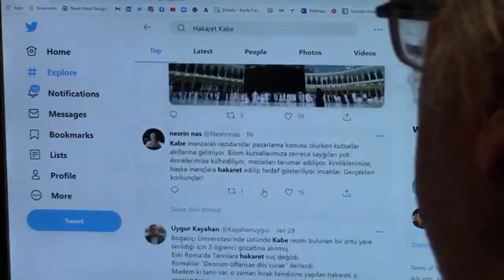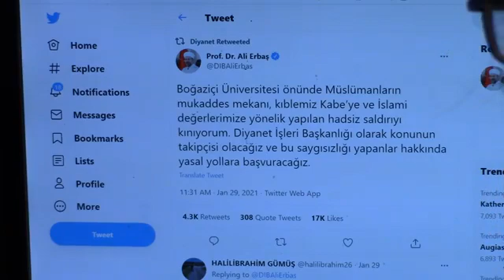Diyanetin dinini terkedin edipyuksel 1️⃣4️⃣3️⃣2️⃣